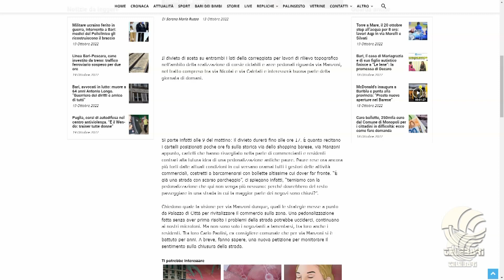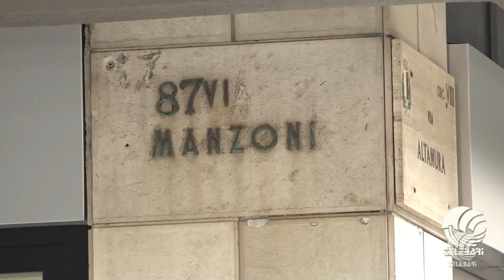Buongiorno Bari 15 11 22 approfondimento pedonalizzazione Via Manzoni